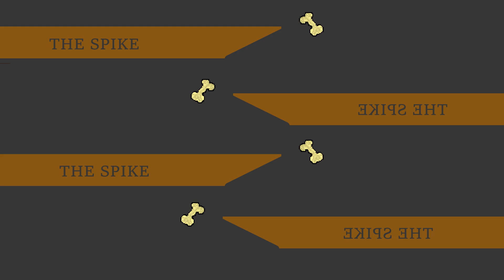My favourite boss who do you think it is ? Ep12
Ep12